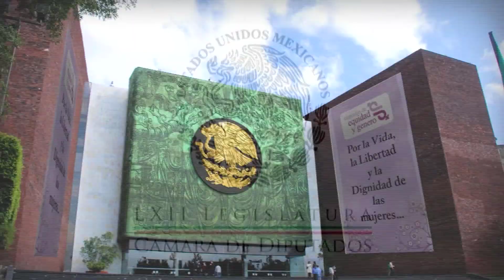Spot ¨Día Internacional de la Eliminación de la Violencia contra la Mujer¨ LXII Legislatura